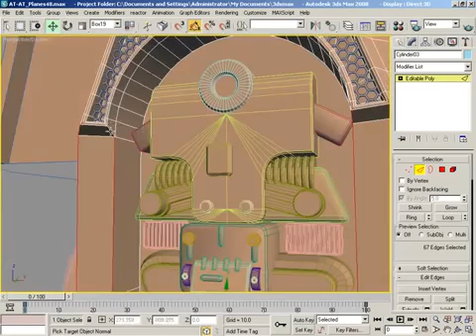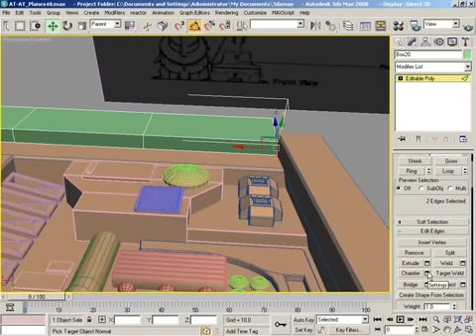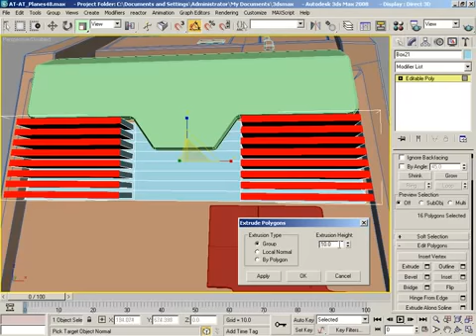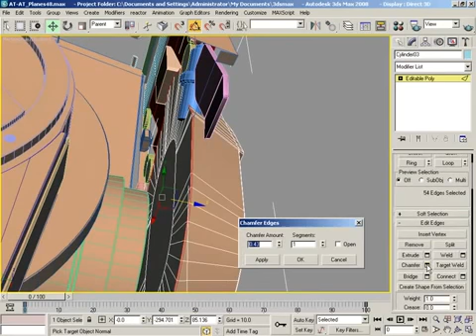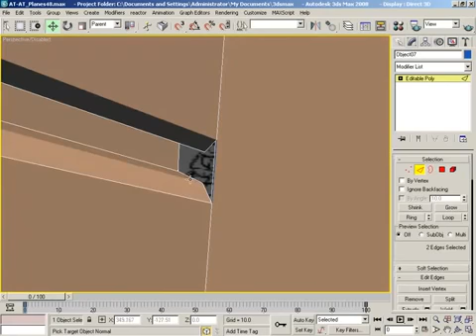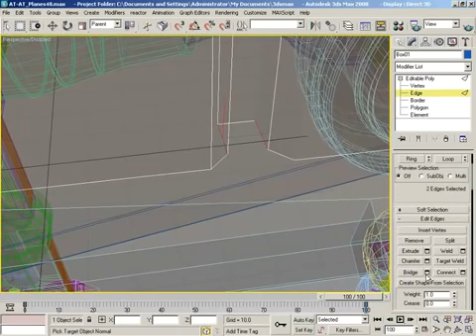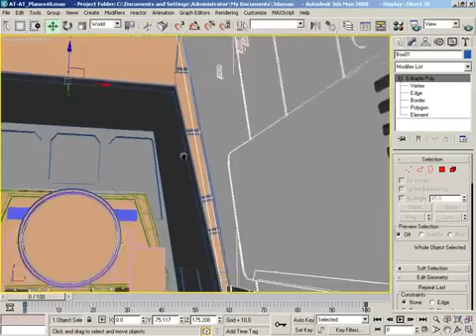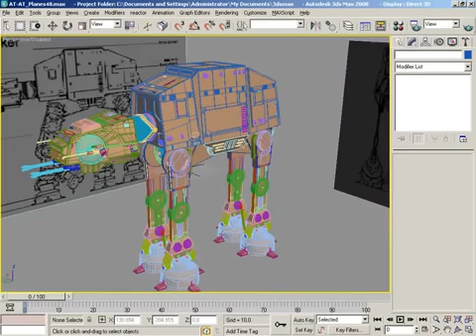3D Buzz - 3Ds Max: Modeling on the Fly - AT-AT: Rear Panel and Underside - Part 48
### AT-AT: Rear Panel and Underside - Part 48
Here we finish up the detail of the back portion and fill in the bulk of the underside of the AT-AT. At this point, most of the modeling is done.
Modeling on the Fly is a live video approach to modeling training. Rather than watching scripted and planned lessons over individual modeling aspects, the viewer instead gets to see how a modeler might handle a particular problem outside the world of a training lesson. Narration and critical thoughts are discussed, but essentially, the idea is that you get to look over an actual modeler's shoulder while they are working away.